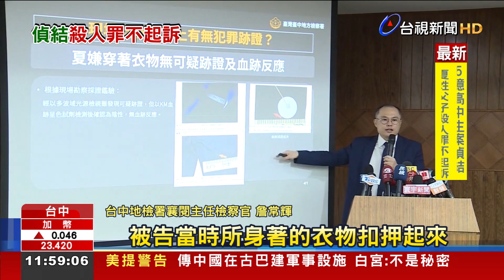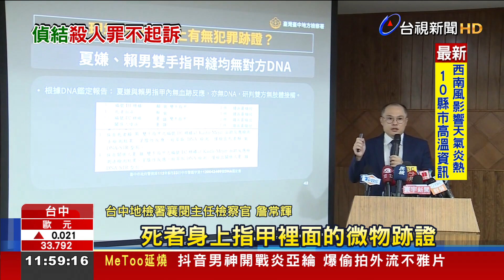5億高中生墜樓案 夏姓配偶殺人罪不起訴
震驚全台的台中五億高中生命案，地檢署上午召開記者會，宣布偵結，公布7大關鍵證人、5大關鍵證據、6大關鍵書證，第一時間因涉犯殺人罪以30萬元交保的夏姓配偶父子，裁定不起訴，至於同婚部分，檢方查出賴姓高中生有追求過女同學，加上多項事證認定，雙方無結婚真意，依涉犯偽造文書，提起公訴。高中生母親已決定向高分檢提出再議。